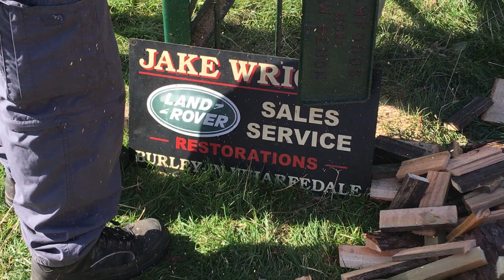80 on saw bench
2019 "Hunton Steam Gathering" seen here is an 80" Land rover driving a saw bench using a PTO (power take off ) and a flat belt .